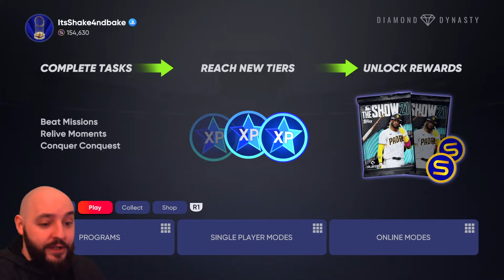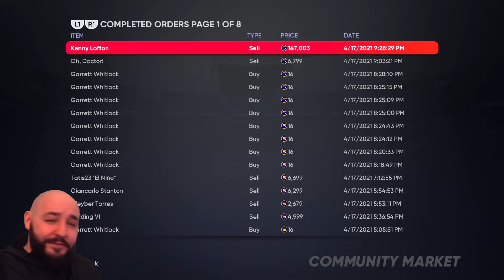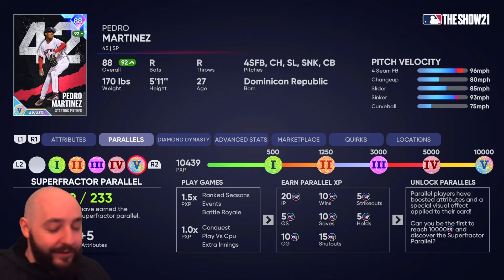I'M LOVING MLB THE SHOW 21 DIAMOND DYNASTY! IT'S SO GOOD!